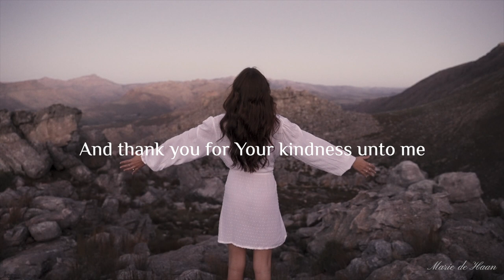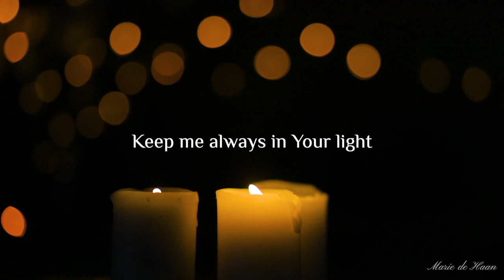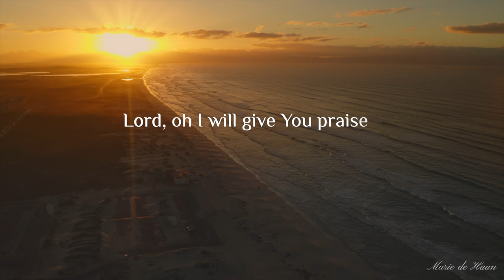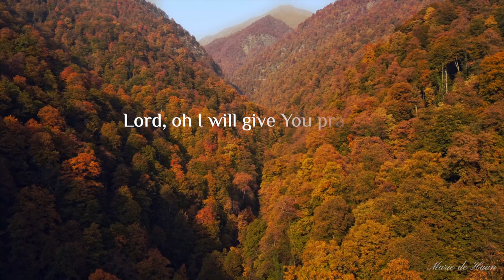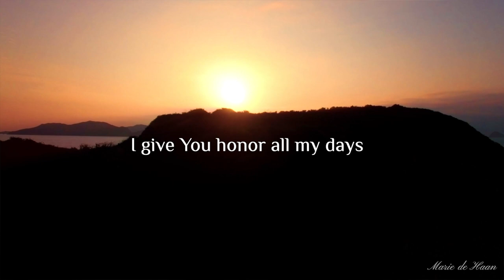I Will Give You Praise (Official Lyric Video)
Produced by Pheasant Productions (Nashville, TN) and Marie de Haan